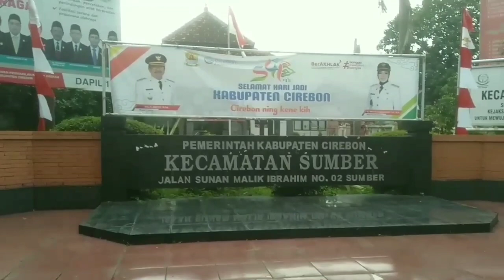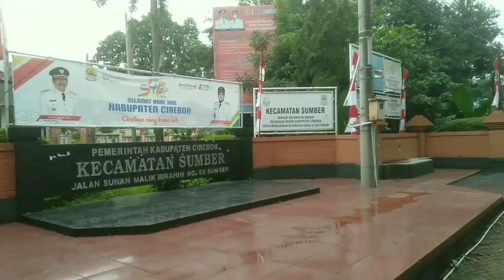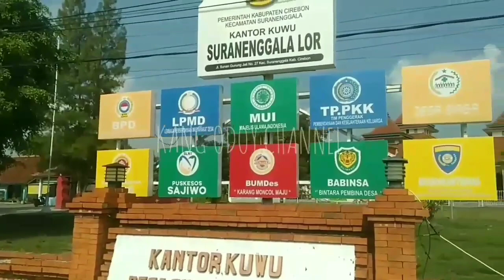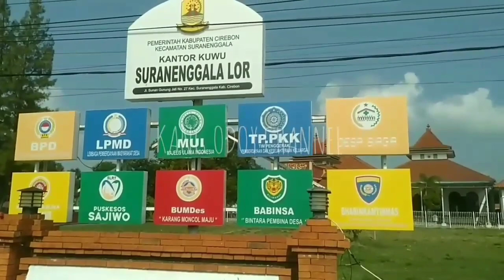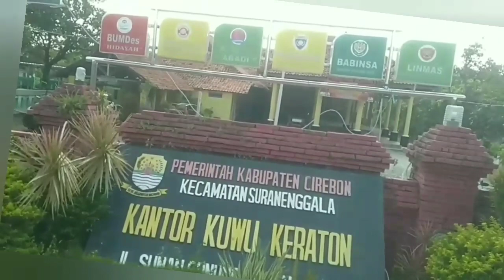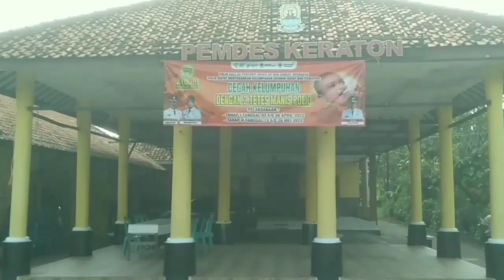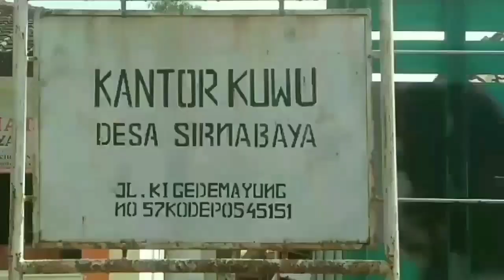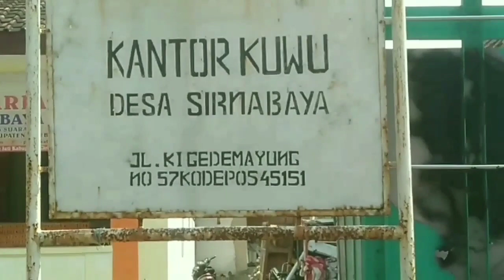CUPLIKAN SEJARAH DESA DESA DI CIREBON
Sejarah Desa desa di Kabupaten Cirebon dalam rangkuman video singkat